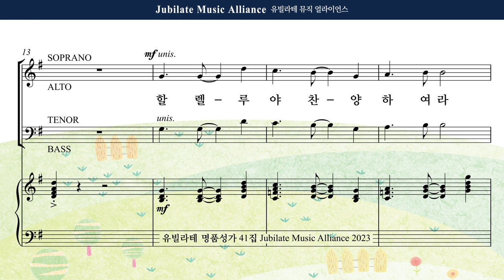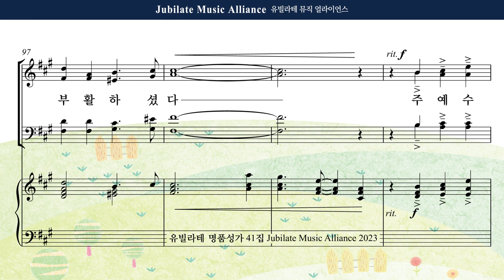[유빌라테 41집] 30. 장은총 - 생명의 빛 Tenor